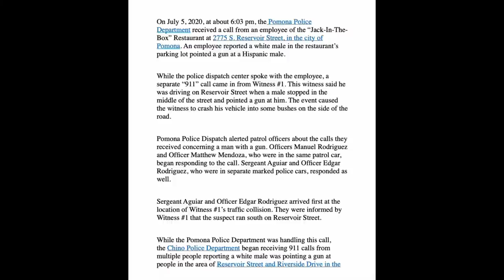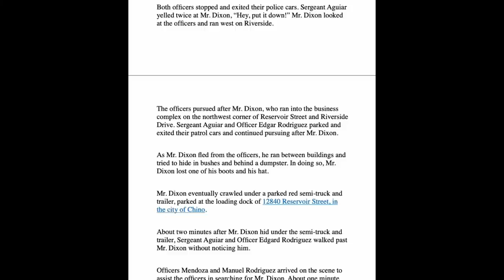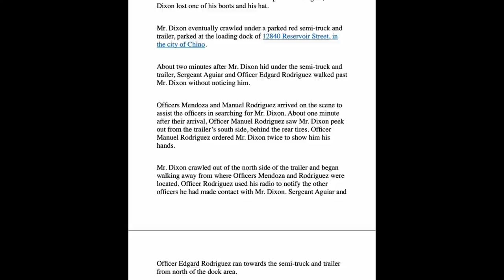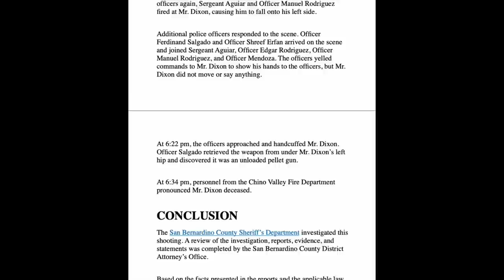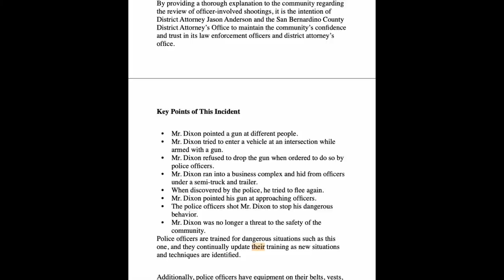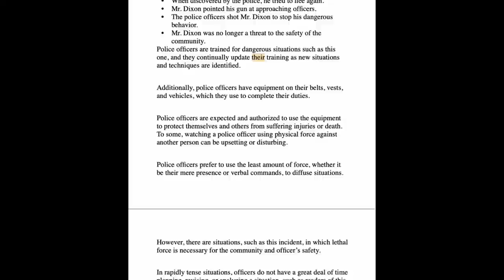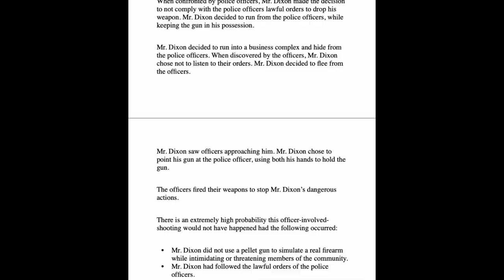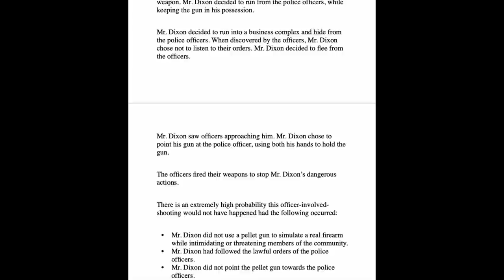Man Wielding BB Gun at Jack-In-The-Box | Shots Fired!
Officers responded to a man wielding a BB Gun at Jack N The Box in Pomona CA. The suspect then fled to a nearby industrial loading dock and was taunting officers and eventually he point the BB Gun at officers.

The 911 calls are employees and bystanders at the restaurant